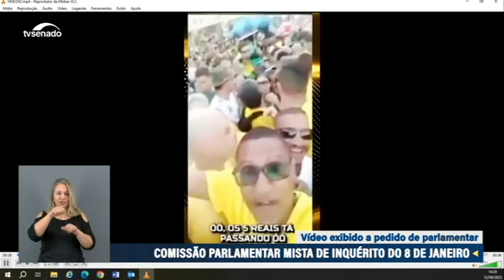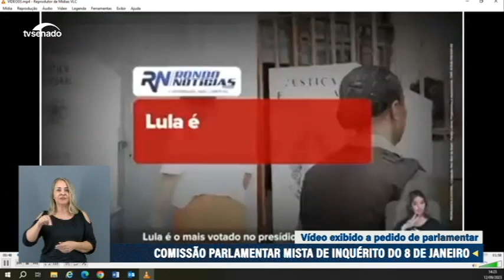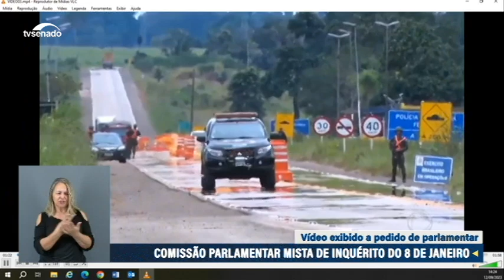Flávio Bolsonaro desmonta narrativa contra manifestantes que foram injustiçados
Seja bem-vindo(a) ao meu canal! Por aqui, você encontrará vídeos exclusivos do meu trabalho pelo Rio de Janeiro e pelo Brasil!